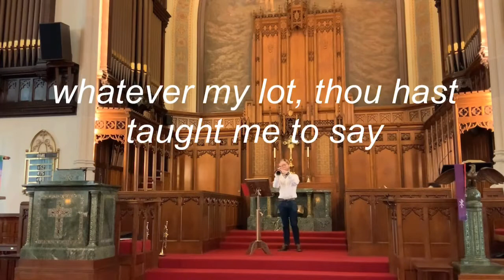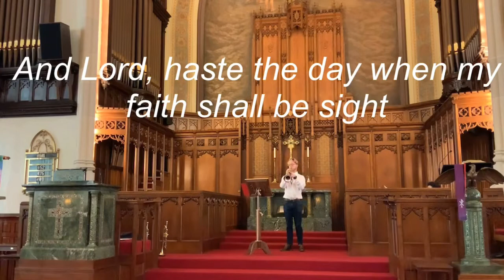Grace Church January 17, 2021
Special music by Luke and Mary-Clare Lee, hymns with Alex Bender, Scripture reading by Stephen Drachler, Sermon by Rev. Mike Minnix